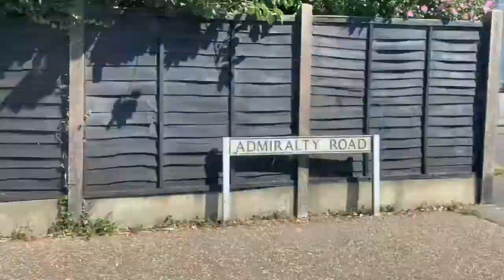Felpham Beach Day-Out - Vlog July 2020!!!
ENJOY LADS, HAD A REALLY NICE DAY!
APOLIGIES ON THE AUDIO, THE WIND WAS STRONG, BUT STILL REALLY WARM. A BIT OF A COWARD IN THE SEA, BUT WE MOVE!